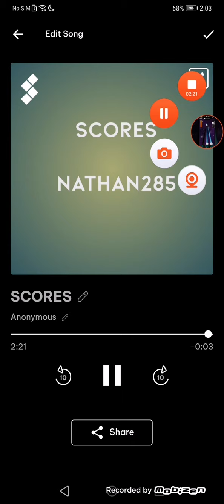scores by me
100 bpm
electronic